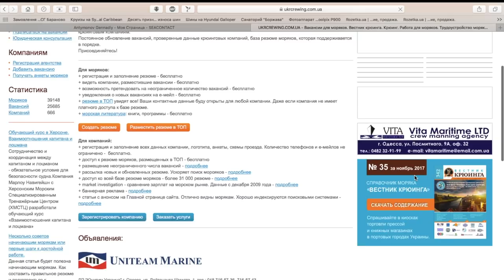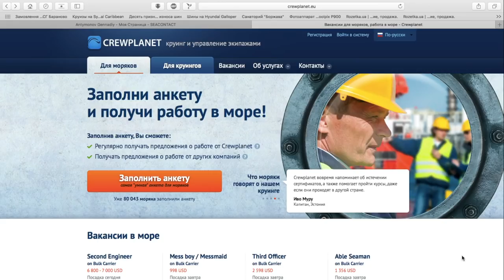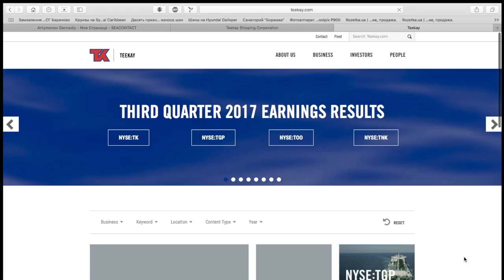Размышления о морском образовании и трудоустройстве на работу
Дорогие моряки, к вашим услугам такие сайты и биржи по трудоустройству, сам пользуюсь и вам советую. Высшее морское образование и английский не обговаривается, он должен быть по умолчанию.